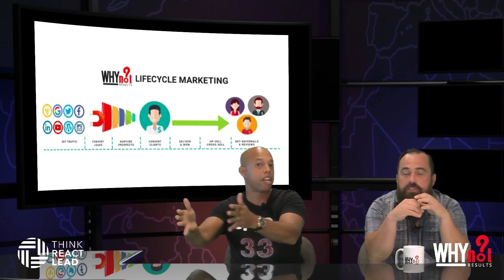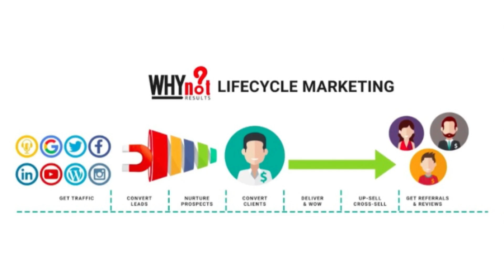2021 Podcast Marketing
2021 Podcast Marketing | In 2021 every business should be utilizing podcasts as part of their overall sales and marketing strategy.  Podcasts are a great way to develop content, educates leads and prospects and build a following that's engaged.

Why Not Results
1609 E. Roma Ave
STE D